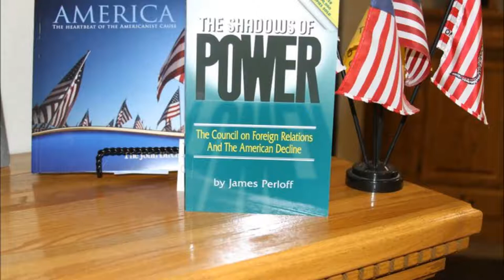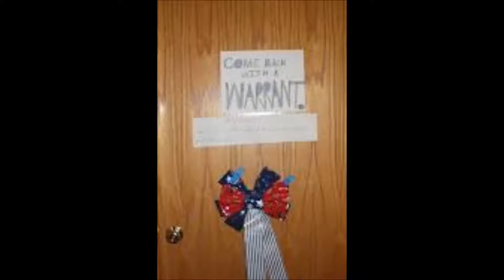Camp Constitution Radio Show 113: Racism in the U.S. with Rev. Steve Craft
Hal Shurtleff interviews Rev. Craft on his recent trip to Boston and black and white racism in the U.S.  This show originates on WBCQ The Planet.